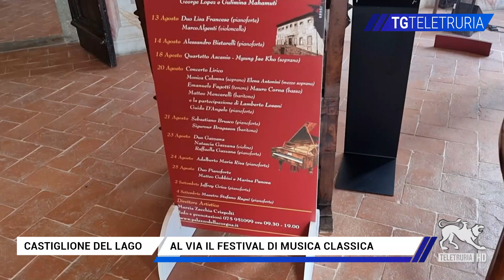Al via il festival di musica classica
È una lunga storia di musica e di emozioni quella del Festival di Musica Classica di Castiglione del Lago, giunto al traguardo della ventesima edizione. E sarà un anno da ricordare con ben quattordici concerti, un programma ancora più ricco e vario che inizia domani 4 agosto e arriva al 4 settembre. Il FMC è uno dei più interessanti festival di musica da camera di tutta l’Umbria, organizzato dal Comune di Castiglione del Lago e sempre con la preziosa direzione artistica di Marzia Crispolti Zacchia che lo ideò nel 2005 mossa dall’amore per la sua terra d’origine, un amore sempre vivo nonostante che la marchesa risieda in Svizzera da tantissimi anni, un amore coniugato alla perfezione con un disinteressato mecenatismo.